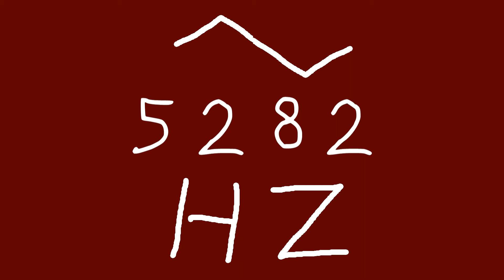5282 hz triangle